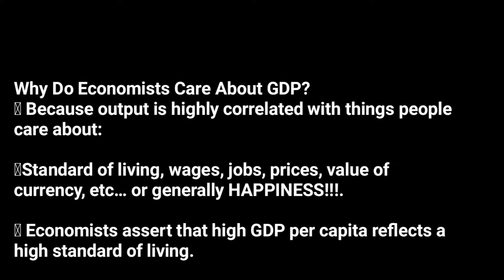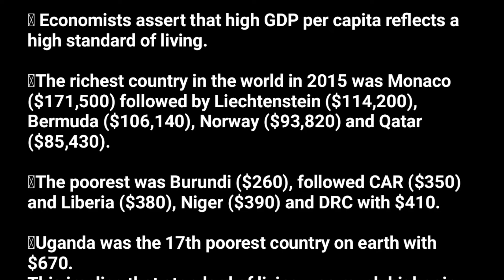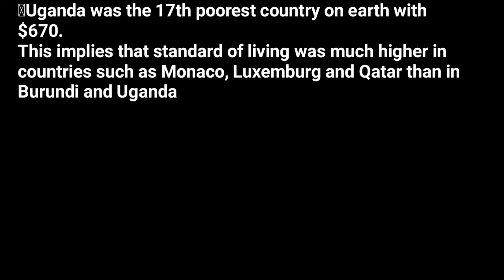Why do Economists care about GDP ( UG ECON @NAISHAACADEMY )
topic one UG ECON